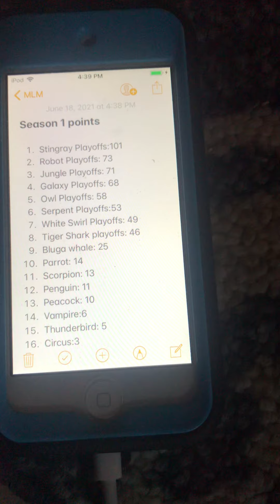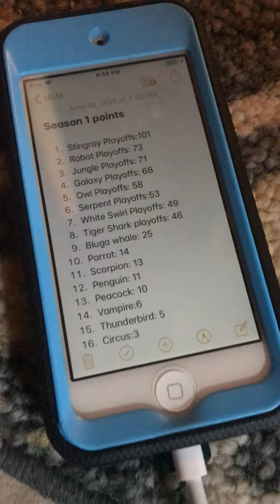Racing God’s Major League Marbles (Playoffs) Event 7 Part 3: Bingo Random Draw Elimination